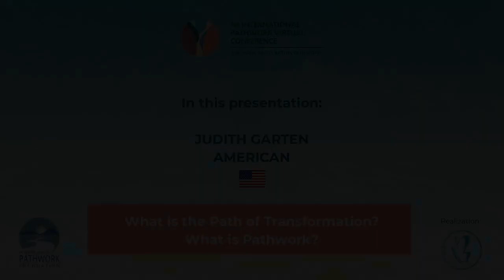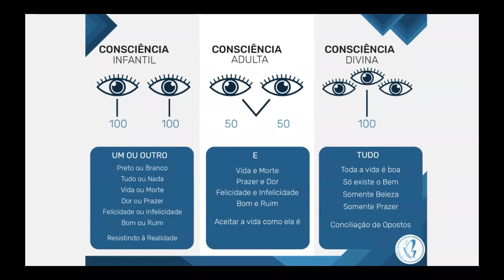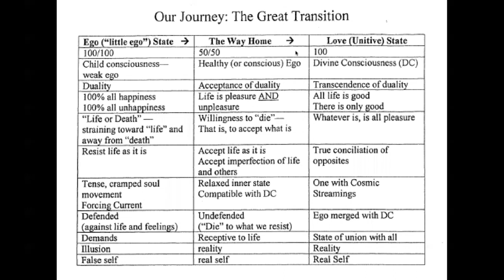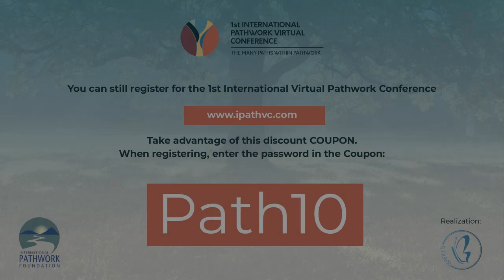Day 1 | First Live | Judith Garten | Pre-conference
Judith Garten is an American and Pathwork Helper. Internationally recognized speaker, having taught from: CEO's of Havard Business School to Hutus and Tutsis in Rwanda, Africa and had the honor of presenting his work at the UN.

THE PATHS OF TRANSFORMATION, was a Pre-Conference event, aiming to present the Pathwork Path.

The Pathwork is a Self-knowledge Methodology that was Channeled by Eva Pierrakos, which unites Metaphysics with Psychology.

There are 258 Channeled Lectures involving the most varied themes, such as:
Freedom and Self-responsibility, Free Will, Leadership, Self Management, Pleasure, Forgiveness, Order, among others.
Eva maintained the activity for over 20 years.

This is a way of taking personal responsibility for one's own evolution and transformation of negativities. As long as we don't recognize our negativities they have power over our lives. And the most difficult task for man is to expose and accept what we call the “Lower Self”.

At the 1st International Conference of the Pathwork, we will have more than 25 speakers from all over the world speaking about the themes that deal with the Pains of humanity.

Date: November 18th to 21st, 2021.

Open to anyone interested in Self-Awareness.